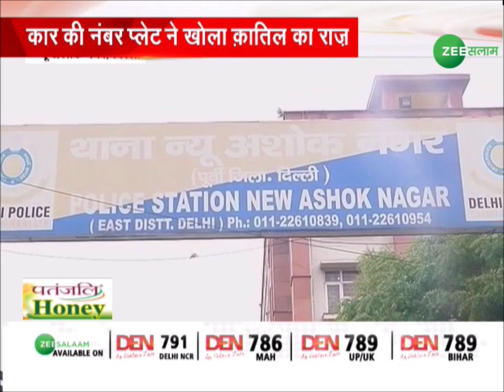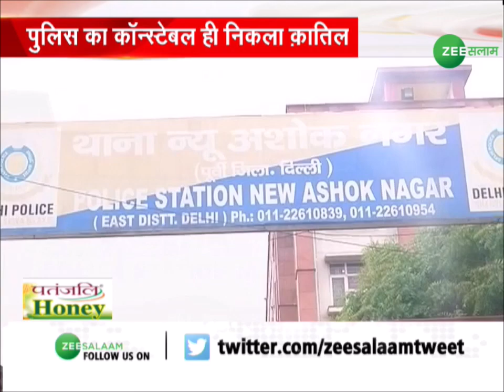Delhi में क़त्ल, मेरठ में लगाया ठिकाने Delhi Police Constable Arrested | Urdu news | Zee salaam